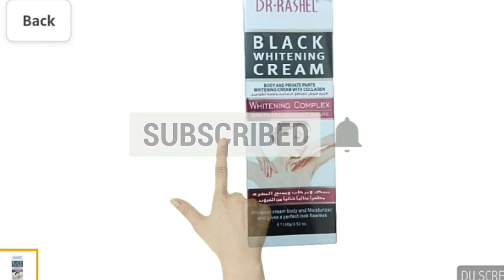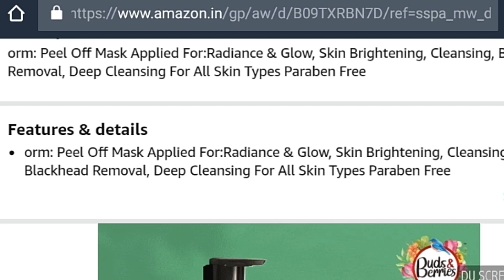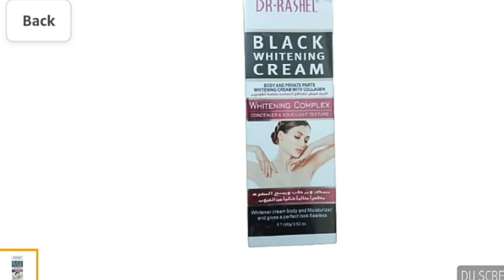Gora Hone Ki Best Black Whitening Cream | Black Whitening Cream Use in hindi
HASNAIN COSMETICS WHITE SKIN CREAM For Skin Whitening, Skin Lightening, Dark Spot,

whitening cream,
best whitening cream,
whitening cream for body,
whitening cream for face,
black whitening cream dr rashel price,